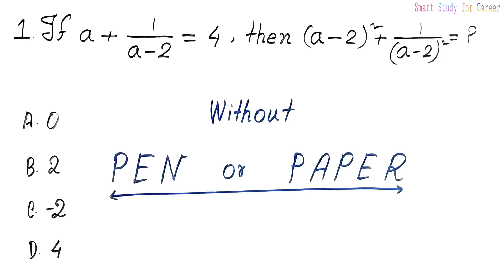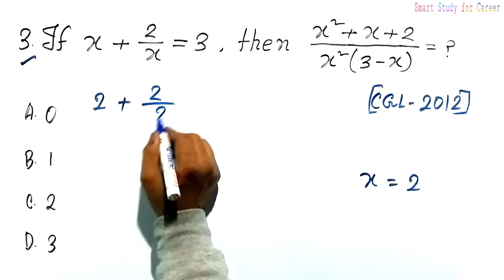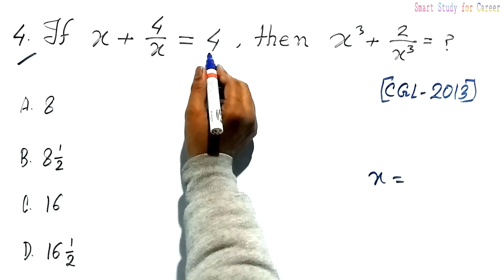ALGEBRA || NO PEN - NO PAPER || WITHOUT ANY FORMULA (IN HINDI)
In this video I solved  5 Questions of Algebra without any formula, without pen or paper, that can help you any competitive exam like SSC CGL, SSC CHSL, SSC CPO, SSC DEO,  etc.